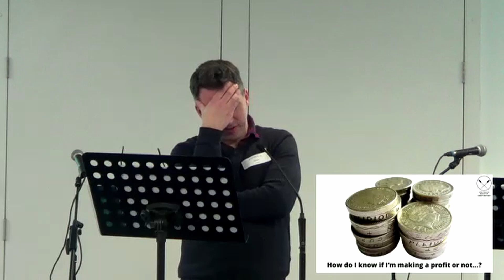How can I be ready for Christ's return? (Matthew 25:14-30)